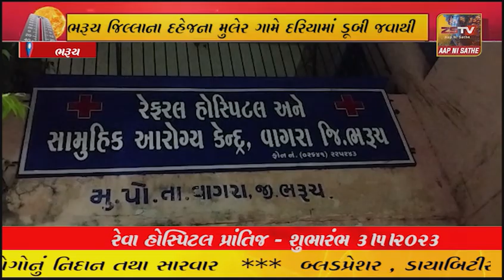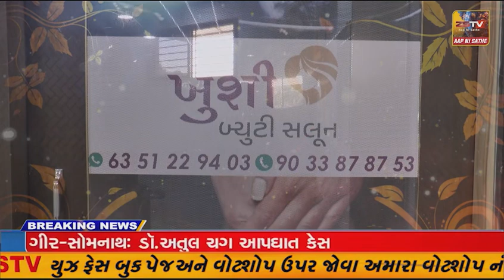ભરૂચ જિલ્લાના મુલેરના દરિયાકાંઠે ફરવા ગયેલા એક જ પરિવારના 8 લોકો ડૂબ્યા,